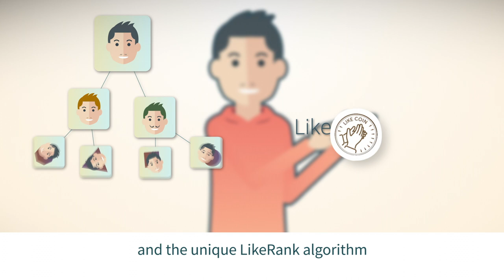LikeCoin Introduction Animation (English)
【What is LikeCoin ?】
LikeCoin aims to reinvent the Like by realigning creativity and reward. We enable attribution and cross-application collaboration on creative contents. With a reinvented Like button and our unique LikeRank algorithm, we trace content footprint and reward content creators by Proof of Creativity mechanism.

【Come join LikeCoin on Social Media】